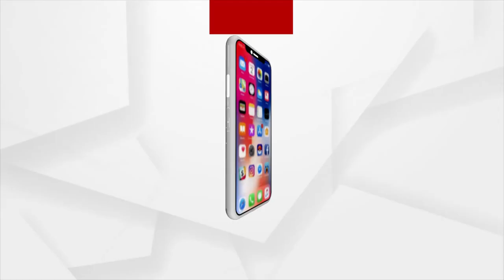ବ୍ରହ୍ମପୁର ଖୋଡାସିଙ୍ଗି ମୁଖ୍ୟରାସ୍ତା ରେ ଫାଟିଲା ପାନୀୟ ଜଳ ପାଇପ।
ପାଇପର କିଛି ତ୍ରୁଟି ଯୋଙ୍ଗୁ ଫାଟିଲା ପାଇପ । କିଛିସମୟ ପାଇଁ ରାସ୍ତା ରେ ଯିବା ଆସିବା ପ୍ରଭାବିତ